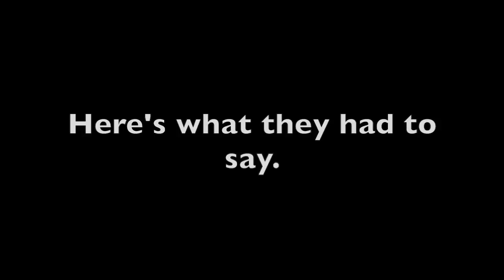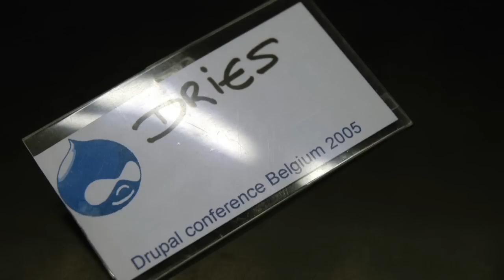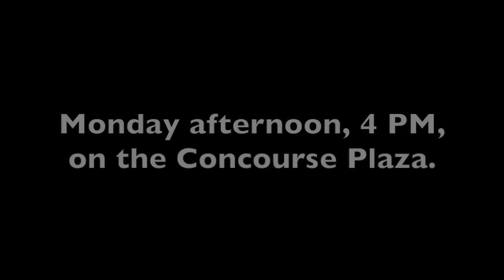First Time Attendees' Social at DrupalCon Los Angeles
The first time attending DrupalCon can be exciting and intimidating. But it doesn't have to be! Join us at the DrupalCon First Time Attendees' Social on Monday night at 4 pm at the Concourse Plaza.